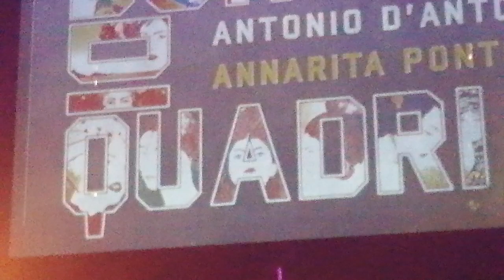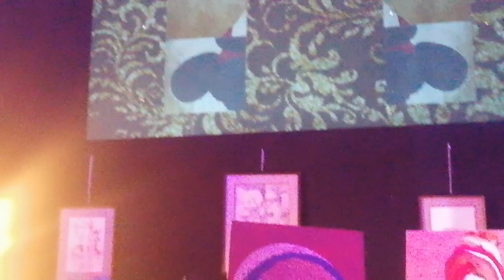ArcheoAperiMusica. 3 appuntamento a Villa Fondi.